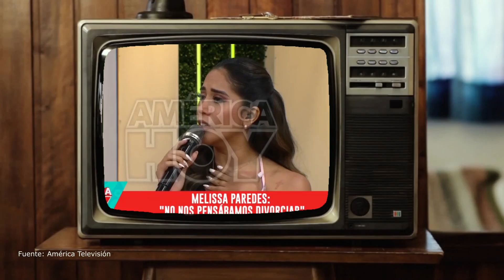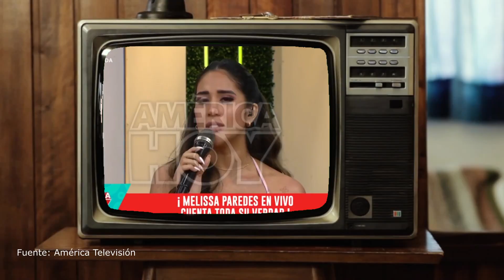MELISSA PIENSA EN RECONQUISTAR AL GATO CUBA TRAS AMPAY CON SU BAILARIN?.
Luego de dar su versión, la conductora acepta el error tras el ampay donde se le ve 'cariñosa' con su bailarín ...